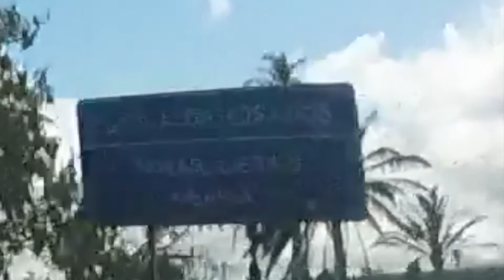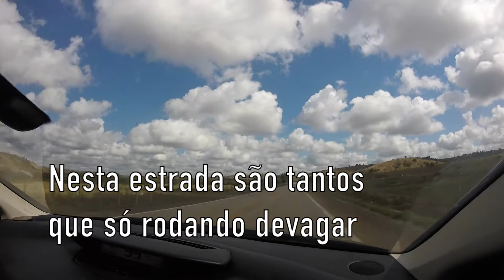Trancoso (Porto Seguro - BA) - Teófilo Otoni - MG (BA-001 / BR-367 / BR-101 Mario Covas / BR-418)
Trancoso (Porto Seguro - BA) / Teófilo Otoni - MG

BA-001 - Estrada de Trancoso
BR-367
BR-101 - Gov. Mario Covas
BR-418

Citroen C4